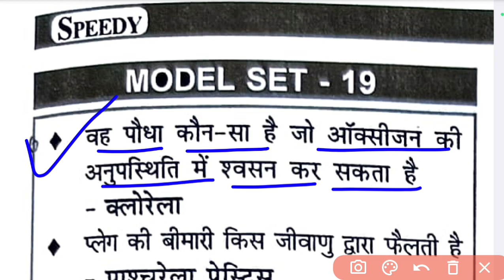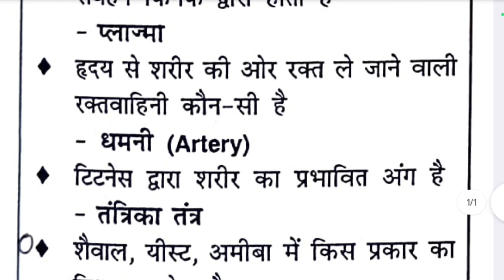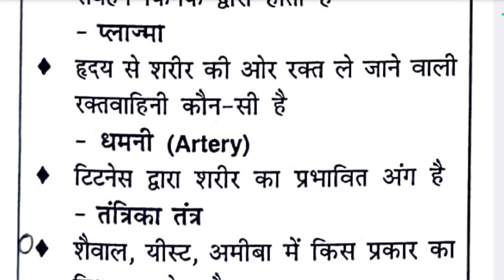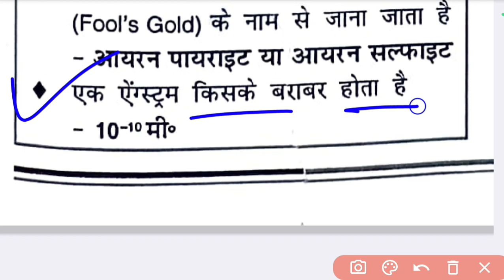General Science |RAILWAY EXAM 🚂 | BPSC | SSC | Set 19